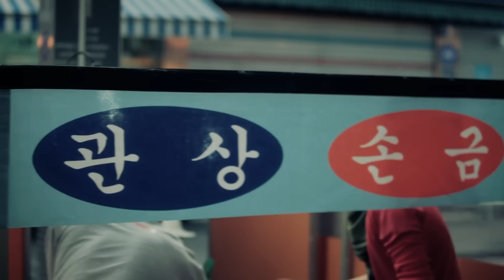이박사 E-paksa '아수라발발타 Asura-Bal-Bal-Ta' Official Music Video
singer : 이박사 E-paksa
song : 아수라발발타 Asura-Bal-Bal-Ta
M/V editing : Alkii